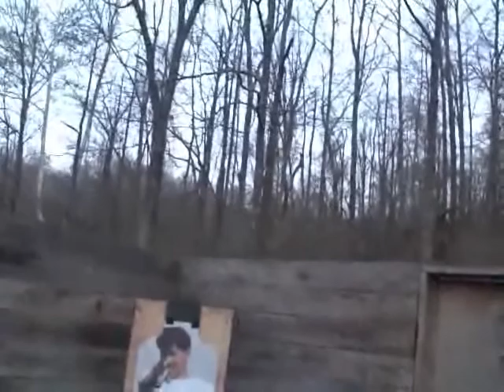SOTT-I Tactical Team Course Compilation.wmv